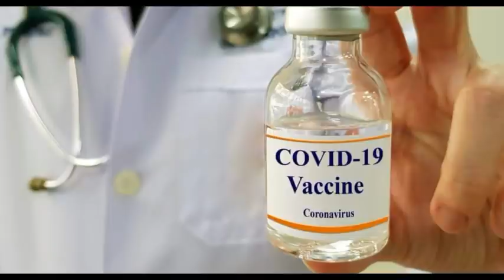Sunday, 13th September 2020 (Morning Fresh News) Today's Horoscope, Daily Astrology, Zodiac